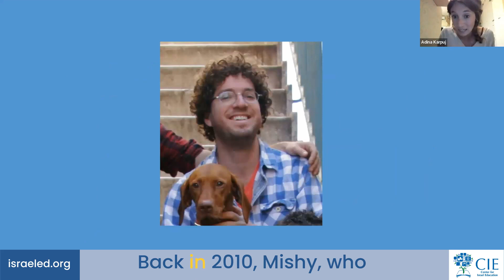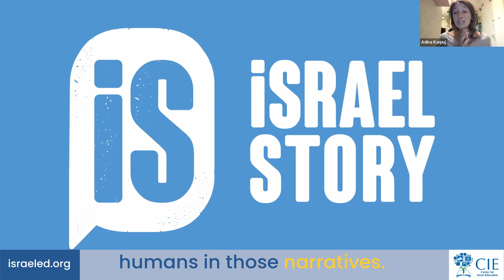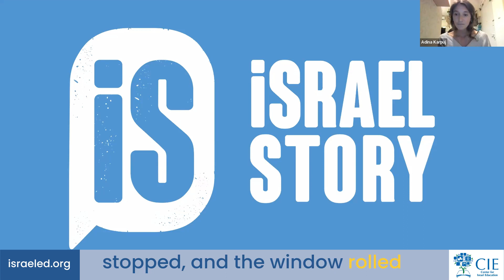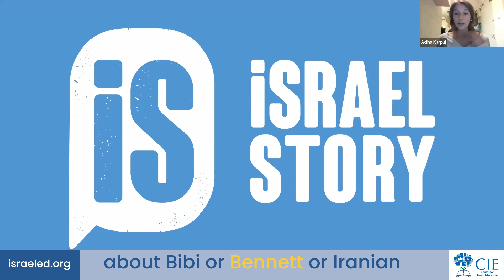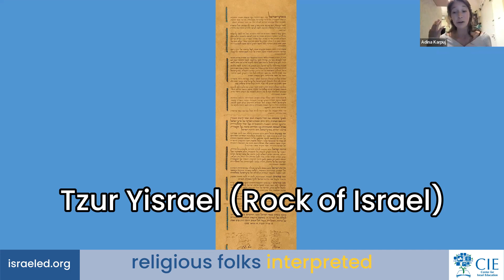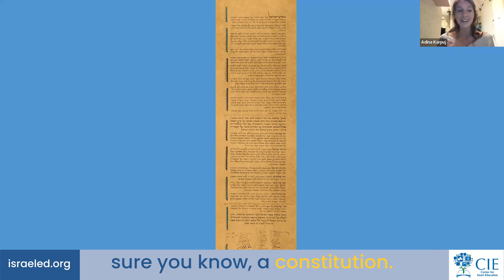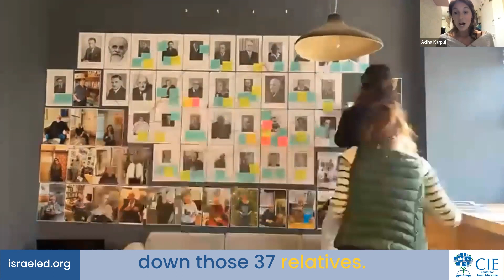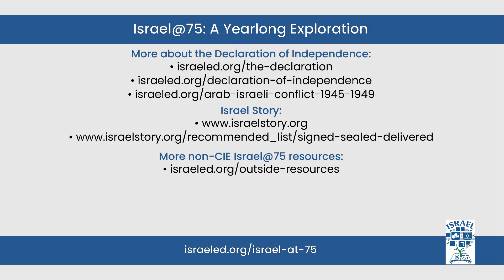Israel@75: Stories of Israel's Founders and Declaration of Independence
Adina Karpuj, a podcast producer for Israel Story who lives in Jerusalem, speaks about the world's most popular Israeli and Jewish podcast and its latest project, examining the Israeli Declaration of Independence through interviews with descendants of each of the 37 signers. Her conversation with the Center for Israel Education's Debbie Sasson, who heads our teen programs and innovation efforts, was the second half of CIE's special webinar May 7, 2023, on Israeli civil society and the visions of the state's founders as Israel marks its 75th birthday.